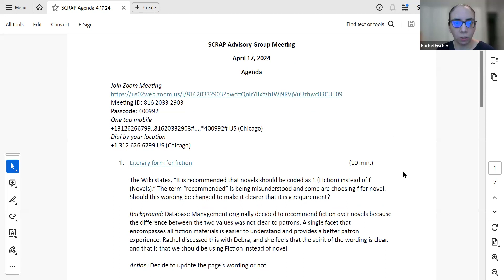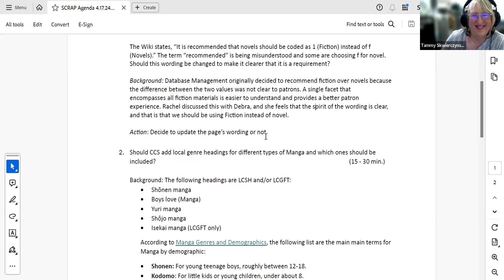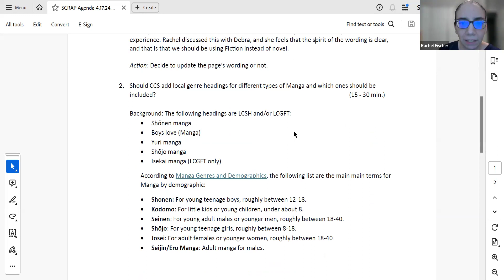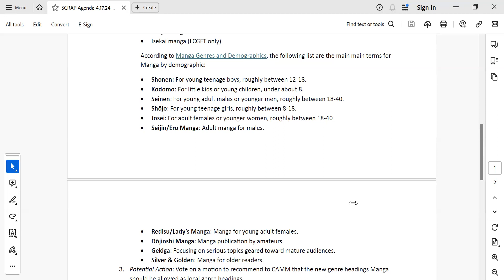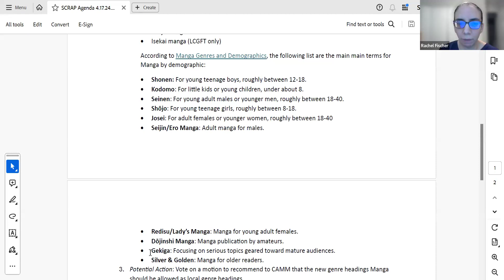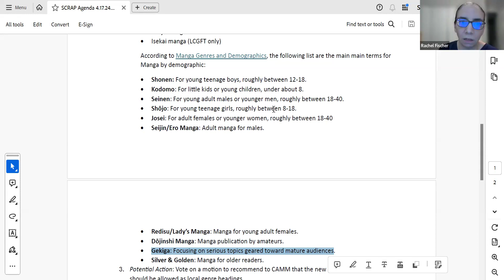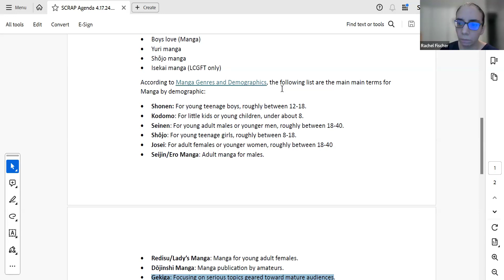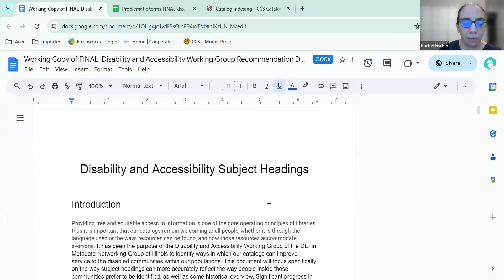CCS SCRAP Advisory Group Meeting - April 17, 2024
This is a recording of the CCS SCRAP Advisory Group Meeting from April 17, 2024. Access the chat transcript